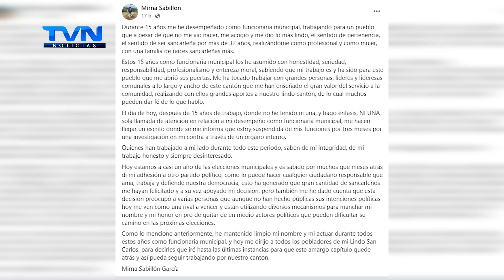MUNICIPALIDAD DE SAN CARLOS SUSPENDE A 2 FUNCIONARIAS POR 3 MESES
Una de ellas es, la directora de la Unidad Ambiental y actual precandidata a la vicealcaldía por el Partido Liberal Progresista Mirna Sabillón.